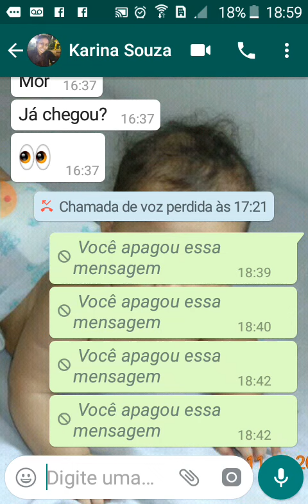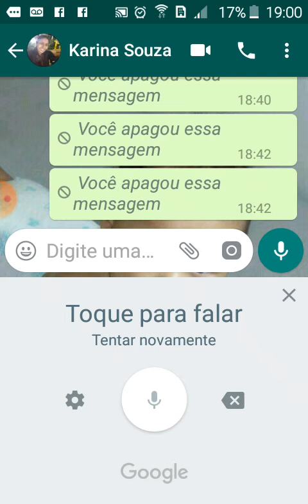Aprenda nesse vídeo como mandar textão sem precisar digitar no WhatsApp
No tutorial de hoje, você vai aprender como digitar um textão sem precisar digitar uma letra Se quer, nesse caso você vai gravar o áudio mas dessa maneira não será enviado esse áudio, o áudio será digitado pelo seu próprio sistema do celular sem que você precise digitar uma letra se quer. Desde já o papo interessante, te agradece por assistir os nossos vídeos e Deixaremos também um forte abraço para todos vocês.